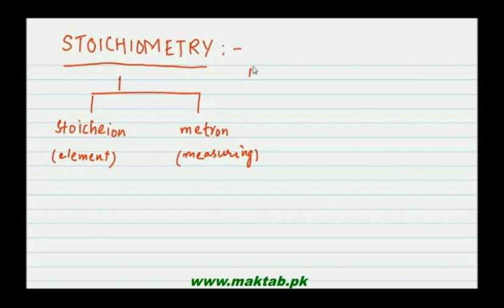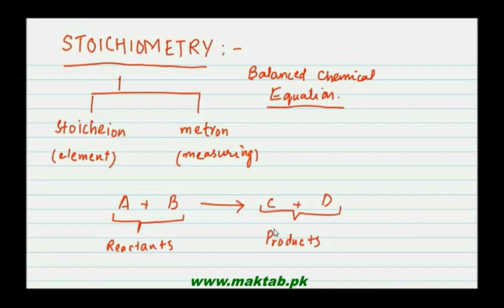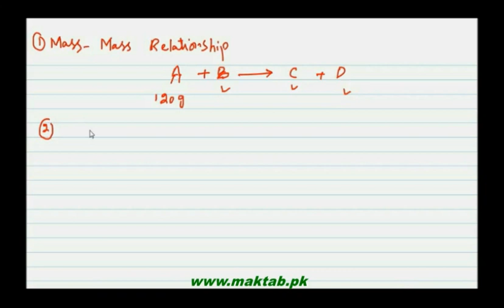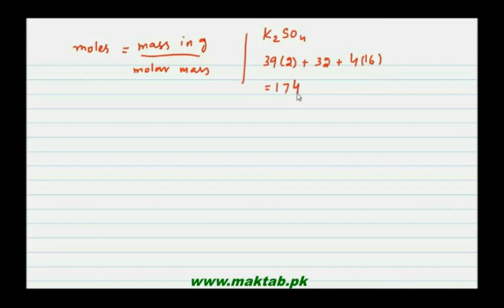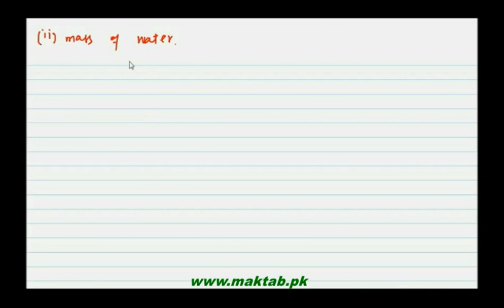FSc Chemistry Book1, CH 1, LEC 11: Stoichiometry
This video lecture from Basic Concepts  (F.Sc. First Year Chemistry) covers Stoichiometry and formulas are discussed to find the values. Find more e-learning material and educational video lectures in Urdu at maktab.pk. These videos are free to use for promotional and commercial purpose by keeping the credits to Maktab.